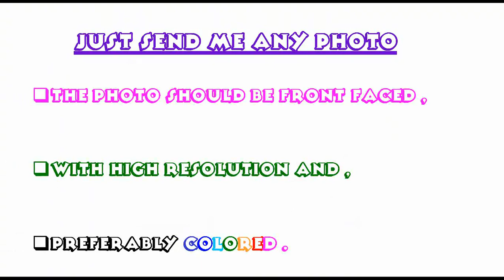TURN ANY HUMAN FACE PHOTO INTO REALISTIC COLOR PORTRAIT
I am a Digital Artist by Profession. I can create Amazing & Realistic Color Portrait from any of your Human-Face Photo. It is FAST and after completion, you will get "The HD Color Portrait".And "The Line Drawing"

Place Your Order And Ask Any